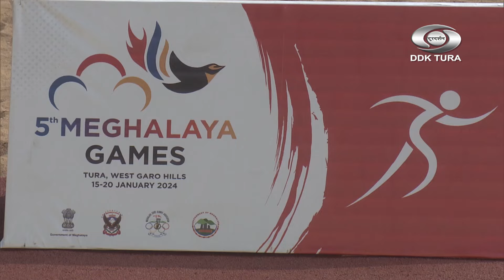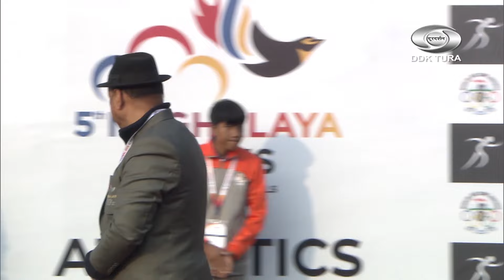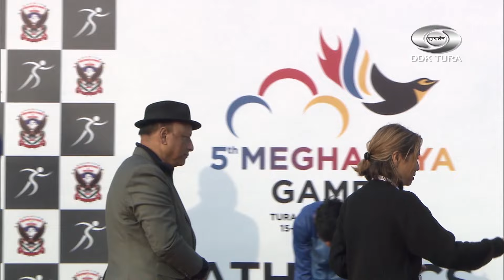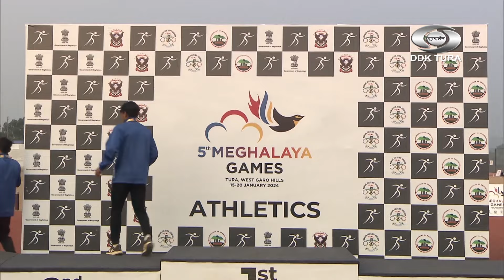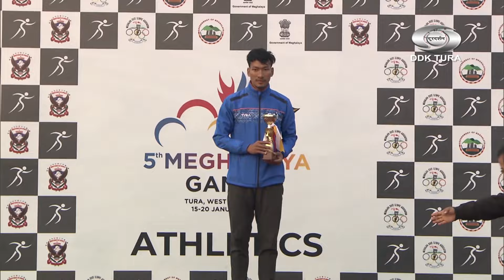5th MEGHALAYA GAMES 2024 - ATHLETICS